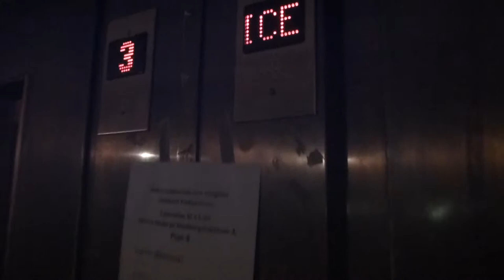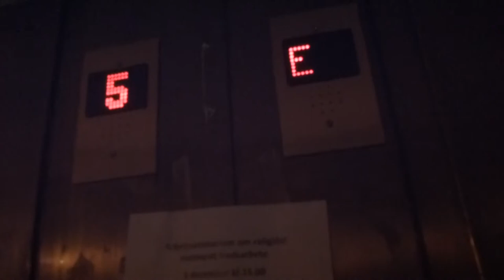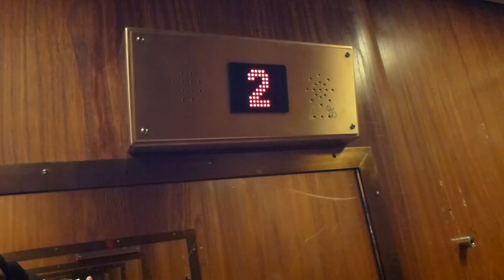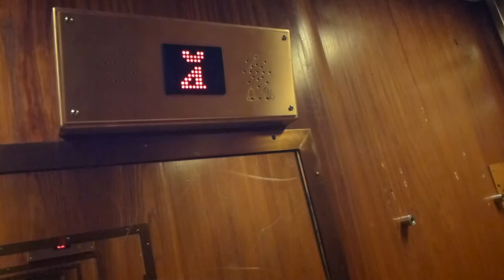2 ASEA Traction elevators, Amsler Hiss Mod @ Medborgarhuset